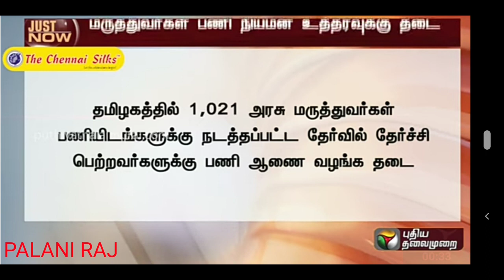MRB RECRUITMENT LATEST OFFICIAL UPDATES | MRB JOB | MRB VACANCY | MRB TODAY NEWS | MRB DOCTOR NEWS